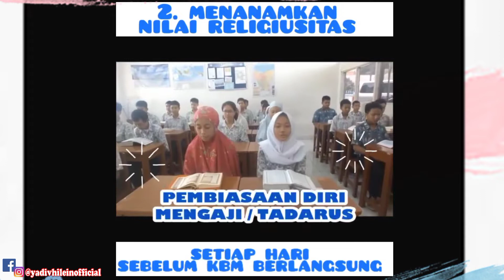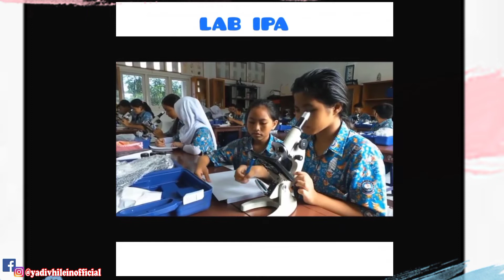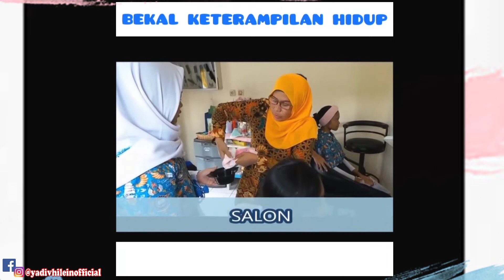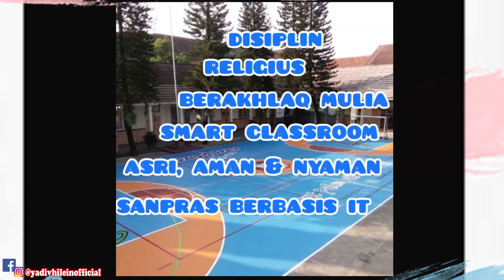SEKOLAH UNGGULAN SMP HANG TUAH 2 JAKARTA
SEKOLAH SMP HT 2 JKT
SMP Hang Tuah 2 berdiri pada tahun 1973 yang dirintis oleh Jalasenastri (Organisasi Istri Prajurit TNI AL), yang selanjutnya dikelola oleh Yayasan Hang Tuah Cabang Jakarta sebagai upaya wujud nyata darma bakti untuk ikut serta dalam usaha mencerdaskan kehidupan bangsa.

VISI:
Menjadikan peserta didik berakhlak mulia, berprestasi, trampil, dan berjiwa bahari

MISI:
1. Menyelenggarakan proses pendidikan dan pengasuhan untuk membentuk akhlak mulia pada seluruh peserta didik.
2. Menyelenggarakan proses pembelajaran yang efektif, inovatif, kreatif dan menyenangkan kepada seluruh peserta didik.
3. Memberikan layanan pendidikan yang berorientasi pada pengembangan keterampilan dan kecakapan hidup bagi peserta didik.
4. Menyelenggarakan proses pendidikan dan pengasuhan yang dapat menumbuhkan jiwa bahari pada seluruh peserta didik.

video ini hanya simulasi jika pemerintah DKI sudah memberikan izin tatap muka, SMP HT 2 sudah siap belajar tatap muka

Ig yadivhileinofficial
Fb yadivhileinofficial